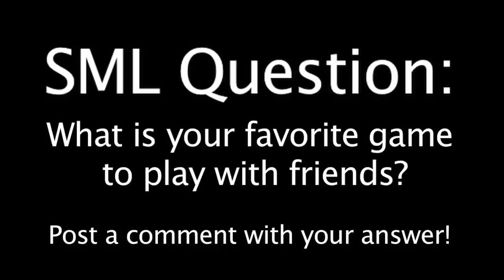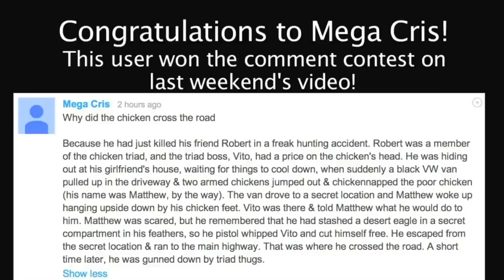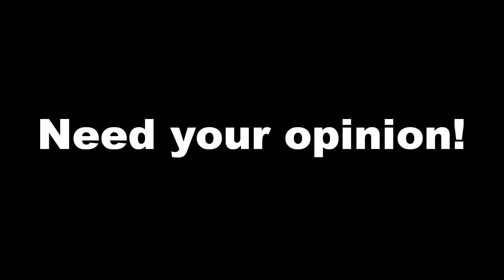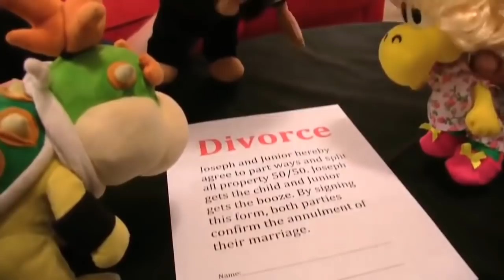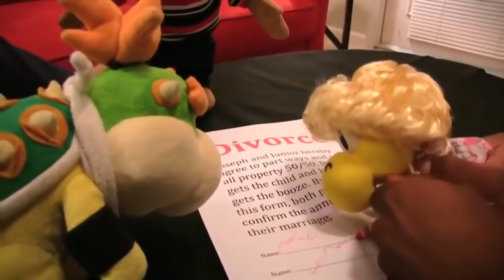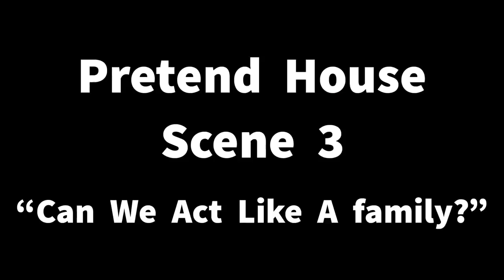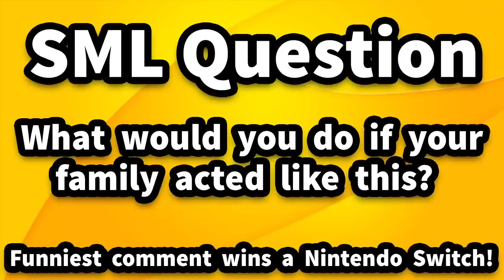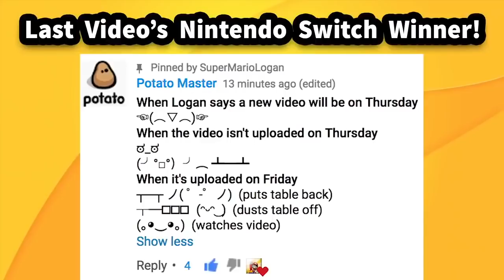Sml all playtime 1-7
By sml